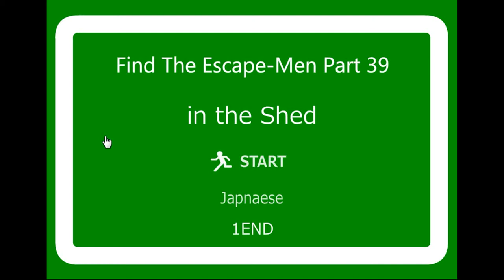Find the Escape-Men 39 - In the Shed Walkthrough.flv